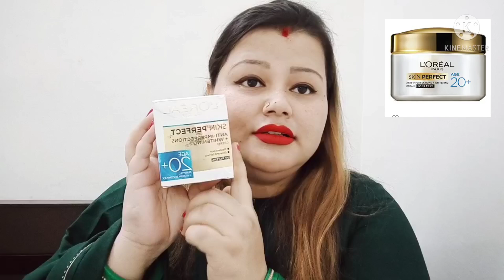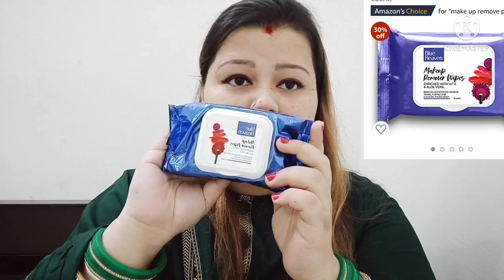इतनी सारी खरीदारी 😱 कभी नहीं सोचा था मैंने OMG 😳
Buying Links :

Copy Links